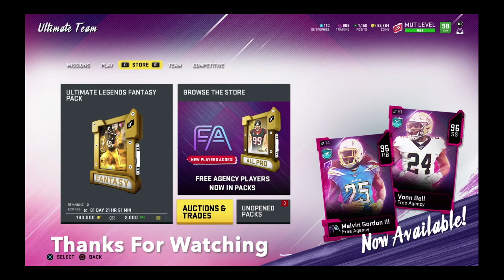Madden NFL 20 Promo: Masters Jones n Brady!! FA Promo Part 2 Breakdown.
breaking down part 2 for the Free Agency Promo.